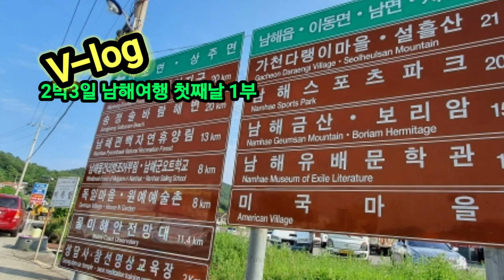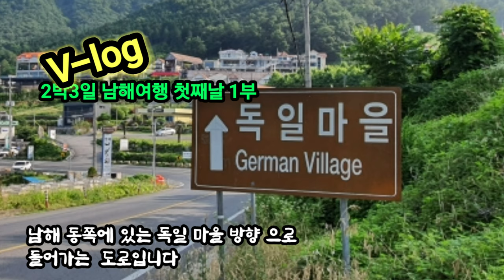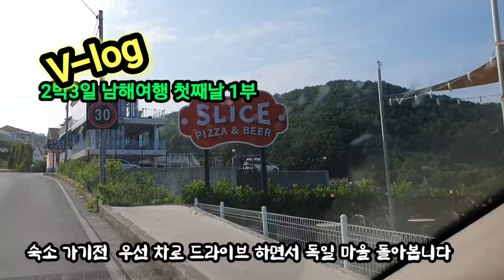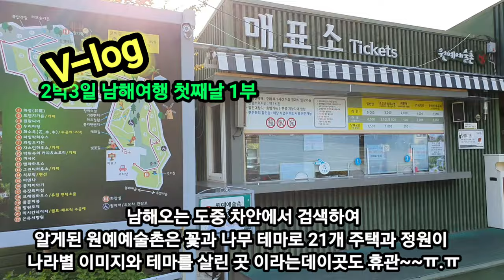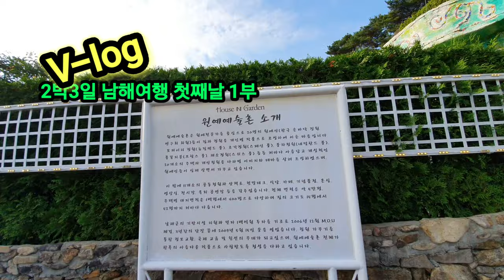남해독일마을2박3일여행첫째날Pprologue합천해인사고불암 무량수전 대장경테마파크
신록의 싱그러움 가득한 6월이
덥지도.춥지도 안는 여행하기에 너무 좋은 계절인 듯합니다

줄 장미의 요염하구 아름다운 자태로 담장을 드리우는 계절

제가 6월 의 신부였습니다
년식이  깊어  몇 주년 인지 스킵 ~~ㅋ

젊은 시절 음악 연수로 헝가리.미국 동유럽.북유럽 여러 나라 여행을 할 기회가 많앗고
  모험심과. 호기심도 많은 저 허인숙
2010년엔  배냥여행으로 인도와 네팔 까지  다녀오구~~
마지막 해외 여행이 2018년 몽골 여행이였네요
여러나라 여행을 많이 한 것에 비해 상대적으로
국내 여행은 많이 못 다녔답니다(자랑질 한듯하여  머쓱~머쓱~ 멀미가 심해 버스 여행을
못하여 단체 관광여행은 꿈도 못꾸어 설명하다가.전생에 무수리과 였는지.
남의 차도 잘 못 타구  오로지 자가 운전이 쵝오~~ㅋ

주말 부부로 주중엔 직장 일을 열씸히 하구  주말에 남편에게 가는 것이.
그게 곧 여행이 였지요~ㅎ 그러다 보니 국내 곳곳 좋은 곳을 가보지 못한  설명을 하다보니

그제 16일 결혼 기념일   이틀전 조금 특별한 주년이라
 여행 계획 세우지 않고 현지 가서 사황에 따라 자유롭게 움직이고 싶어
 숙소도 예약치 않고  단. 시부모님 모셔진
해인사는 필참하자는 남편 제안에 오케하며   월요일 출발하여  재충전,힐링
만땅 채우고 다녀왔답니다

오가는 도로 너무 한가로웟고  남해  정보 없이 가서 현지인들이 친철함
현지에도 아직  시즌이 아닌지..코로나 사태 영향받는지 가는 곳마다 한가롭다는 사실
여행객들이 별 없어  펜션 숙소도 널널하게 빈 룸이  많아 직접 눈으로 시설 확인하여
선택 할수있더군요

 다랭이논의 초록빛과 남해 푸른 바다와 하늘의 흔구름 조화
다니는 내내 해안을  바로 보며 국도 길이 아름다워
풍덩 마음을 빼앗끼고   이국적인 감성이 있는  한려해상 남해~~
논두렁에 황금빛으로 변해 갈때
 칭구들과 함께  다시 가고픈 마음입니다~

여행 감흥이 드라이 해지기전
아름다운 남해를 담아온 사진과 영상 브이로그 로 몇 편 추억 보관하는
 마음으로 올릴려해요

영상 편집 기술도  서툴러
어설프 드라도 이쁘게 보아주시고 시청해주시면
감사 하겟습니다
넘. 이야기 가 길엇네요~~^^*

 보잘것 저의 채널 찾아주신 모든 님들 건.행 기원드리며
감사합니다~~💕

6월에~~
허인숙음악예향